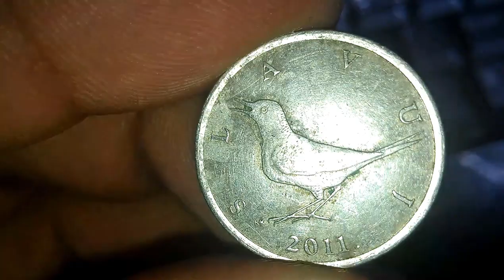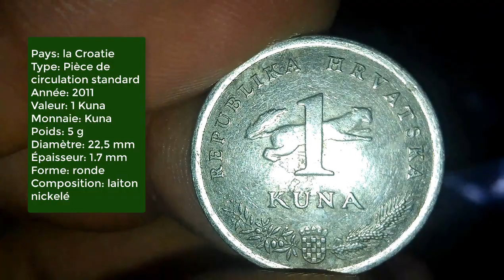Croatia -1 Kuna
كرواتيا -1 كونا
Republika Hrvatska 1 Kuna